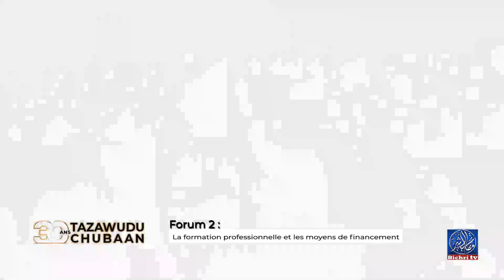forum 2: La formation professionnelle et les moyens de financement | 30 ans Tazawudu Chubaan